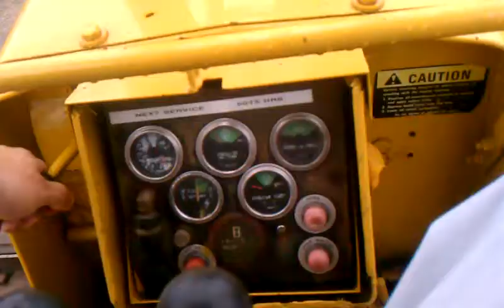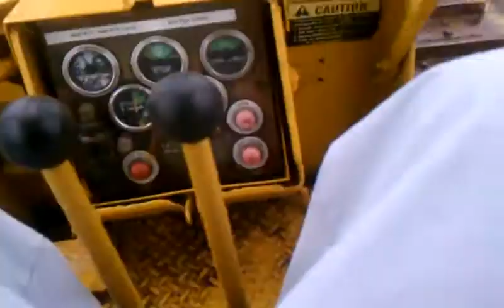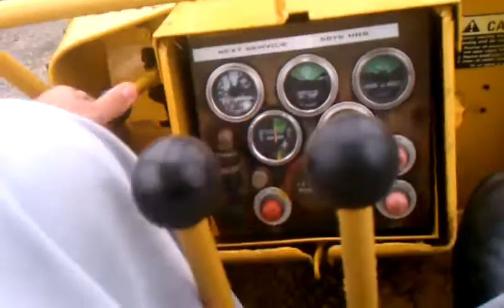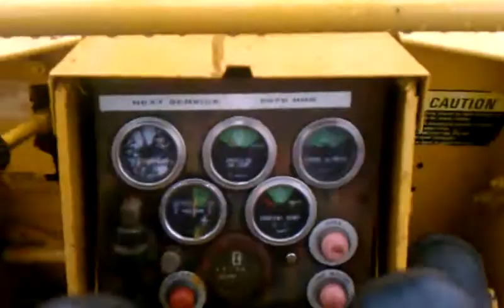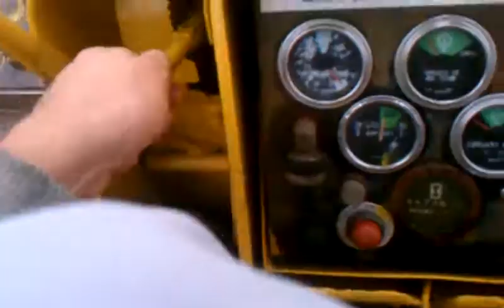Dresser TD7E Crawler Dozer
International Dresser TD-7E Crawler Dozer walk around. Road construction equipment